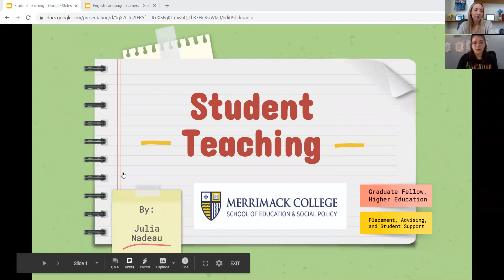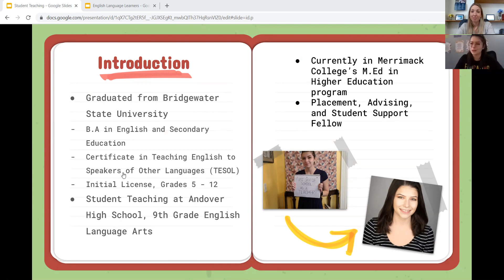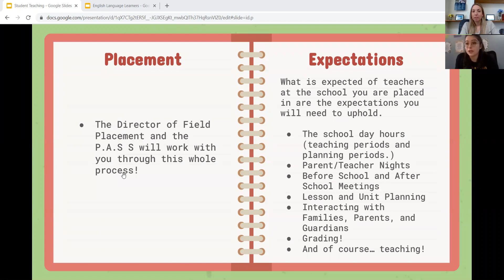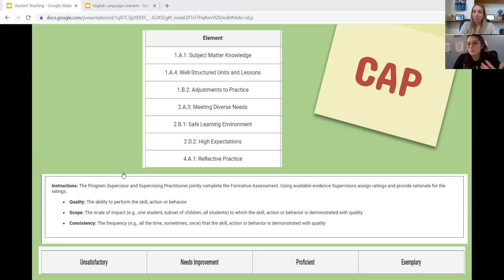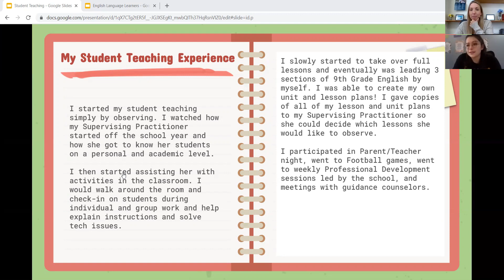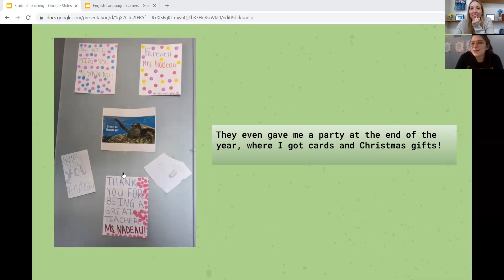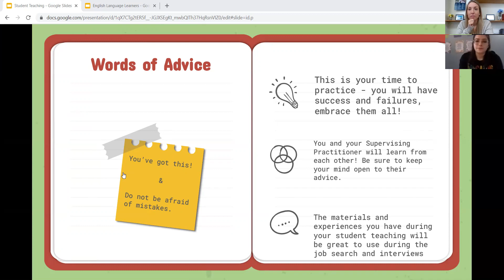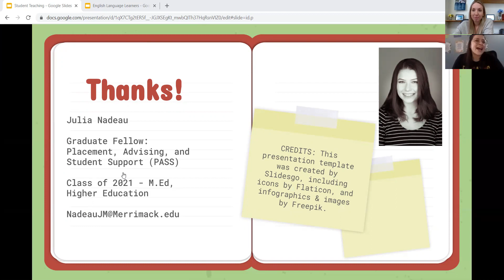THE STUDENT TEACHING EXPERIENCE: Julia Nadeau, PASS Office Graduate Fellow (Merrimack College)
In this video, Julia Nadeau talks about the student teaching experience. She covers areas such as placement, expectations, Supervising Practitioner/Program Supervisor, the Candidate Assessment of Performance (CAP), her own student teaching experience, and advice to future student teachers.

Julia was born and raised in Lowell, Massachusetts, and graduated from Lowell High School in 2016. While in high school, she was a part of Upward Bound, an education program dedicated to helping first-generation students get to college. She was inspired by an English instructor in Upward Bound to pursue teacher education and English and attended Bridgewater State University. She graduated in December of 2019 with her B.A. in English and Secondary Education and a Certificate in Teaching English to Speakers of Other Languages. She is now studying for her Master's in Education in Higher Education at Merrimack College and is the Graduate Fellow in the Placement, Advising, and Student Support Office - where she works with undergraduate students studying Education and Human Development & Human Services.

Julia Nadeau's Fellowship Site: The Placement, Advising, and Student Support (PASS) Office: Austin Hall 218
MINTS Facebook: @MINTSMERRIMACK
MINTS LinkedIn: Merrimack Institute for New Teacher Support (MINTS)